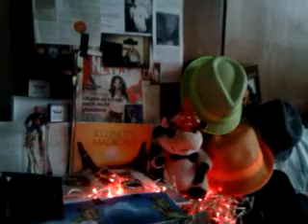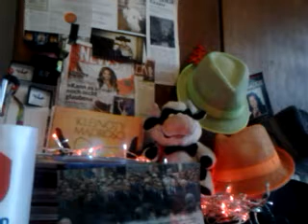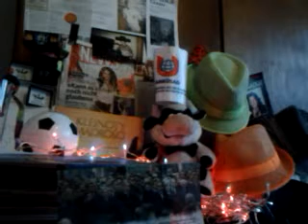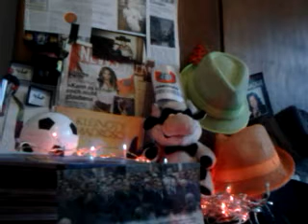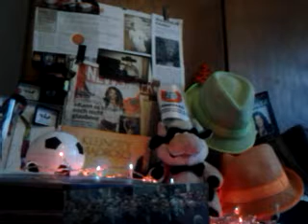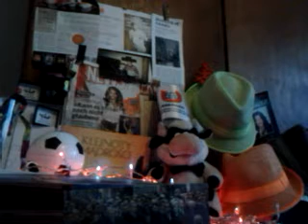DAMY RADĘ,GDY MAZUR ZA DORADZANIE NA STRONĘ PEPICZKÓW PRZEPĘDZIMY I PO LICHWIE!!!